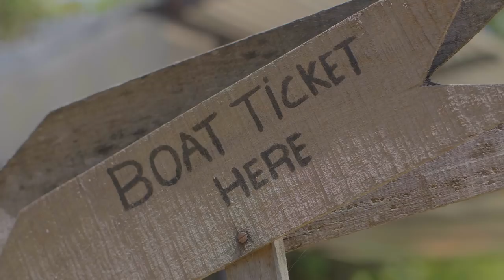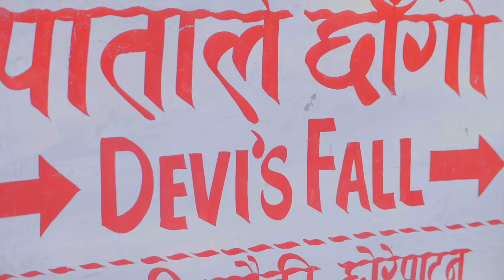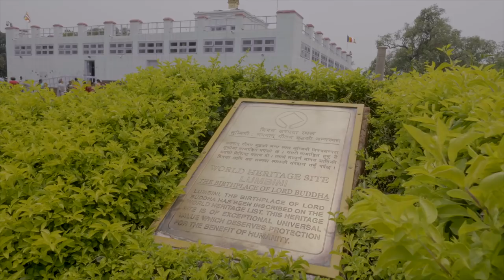Episode 15: POKHARA & TIBETAN REFUGEE CAMPS | Journey Beyond | VLOG | YogaBeyond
In this weeks episode we journey to Pokhara for some much needed family time after Claudine’s big trek to Everest Base Camp. We visit waterfalls, the birth place of Buddha, the famous Peace Pagoda, Tibetan refugee camps and Sofie enjoys her first ever bike ride!

Let’s

Hey you! Honza, Claudine and baby Sofie here, welcome to our online home. We are international yoga teachers, we are parents, we are husband and wife, but most importantly we are two human beings on a journey. We host yoga teaching trainings and retreats around the world, we immerse ourselves in diverse cultures and are blessed enough to encounter incredible humans along the way. In this mindful Youtube series we aim to shine the light on people, organizations and brands that are doing incredible things for humanity.

Our intention is to document our life as it unfolds and to offer people this platform to share their stories. We invite you to join our little yogi family as we uncover all the beauty this world has to offer.